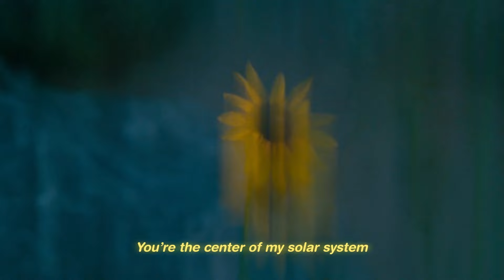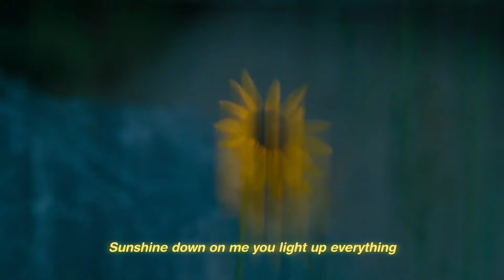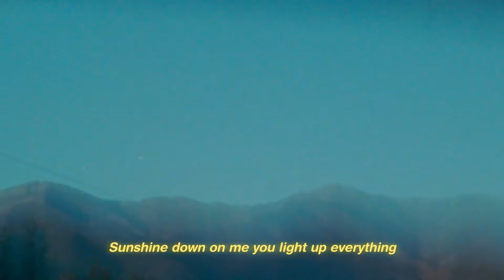The National Parks || Sunshine (Official Lyric Video)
Our new single "Sunshine" is out now!

Preorder the album!

Lyrics:
Sunshine down on me you’re my vitamin D
I wish I could bottle up all your rays and sip it like cola on a summer day

Sometimes I worry too much about what it’d be like to not get where I wanna get to in this life
Like maybe I’m far-sighted, can’t see the forest through the trees wonder where is it hiding
Like navigating this life but walking through it at night
Yeah one step at a time with just a flashlight
But when I’m with you, it’s like first light, I have the whole view
I see the incandescence from miles can’t miss it
You’re the center of my solar system

Sunshine down on me you light up everything
And like a flower growing from a seed I feel new life when you shine down on me

Have I been chasing a ghost to me what matters most is close here in my arms
And not somewhere on the coast you see your pull is magnetic, your energy kinetic
It’s all copacetic because my world illuminates yeah the difference without you is night and day

I wish I could bottle up all your rays and sip it like ice cold lemonade
So shine down on me yeah
yeah yeah yeah yeah
Sunshine

Sunshine